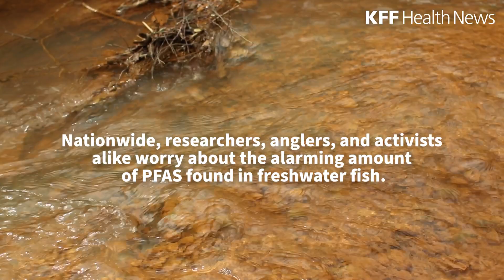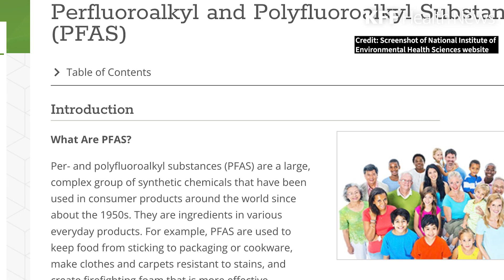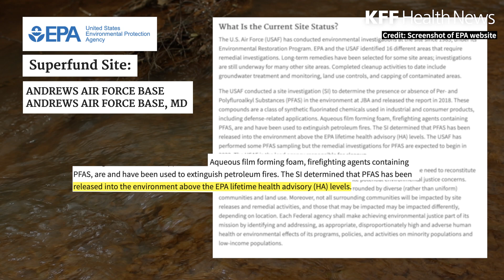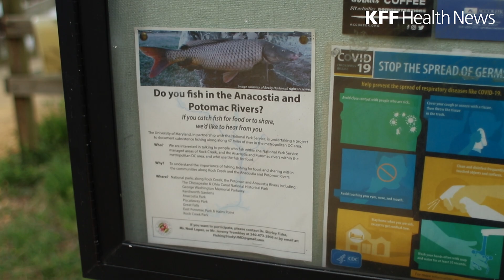Harmful Chemicals Are Contaminating the Nation’s Freshwater Fish, Triggering Warnings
Pat Elder, director of the environmental advocacy group Military Poisons, has tested water for PFAS up and down the East Coast, including in Piscataway Creek, which drains from Joint Base Andrews, the home of Air Force One.

At least 17 states warn their residents about the dangers of eating fish from waters contaminated with PFAS chemicals, which some worry may be more harmful than mercury. The guidance gap is despite growing evidence that the compounds are linked to some cancers and other negative health effects.

Produced by Hannah Norman/KFF Health News
Featuring Pat Elder, director of Military Poisons